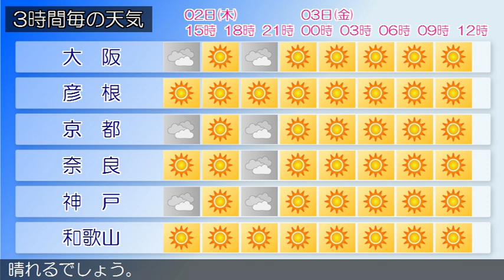2019/05/02 近畿地方の天気予報 昼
近畿地方は、高気圧に覆われておおむね晴れています。今日の近畿地方は、高気圧に覆われておおむね晴れますが、北部や中部では大気の状態が不安定となるため、雨や雷雨となる所がある見込みです。明日の近畿地方は、高気圧に覆われておおむね晴れるでしょう。